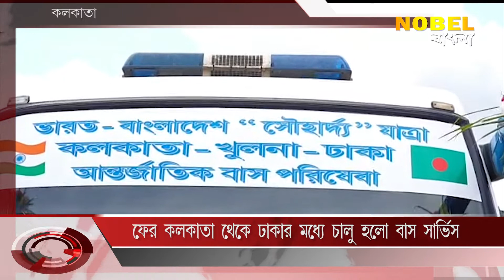ফের কলকাতা থেকে ঢাকার মধ্যে চালু হলো বাস সার্ভিস , Nobel Bangla News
ফের কলকাতা থেকে ঢাকার মধ্যে চালু হলো বাস সার্ভিস , Nobel Bangla is Popular Bengali news channel, Nobel Bangla has now been branded